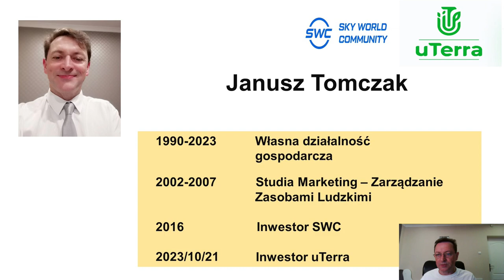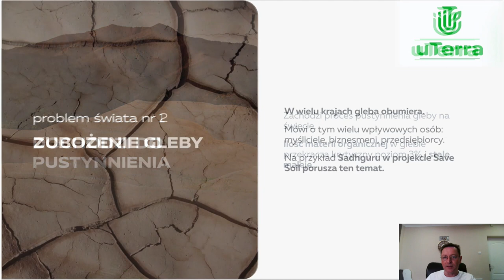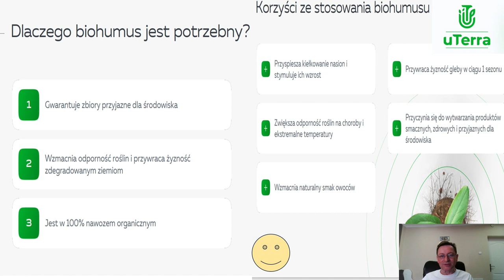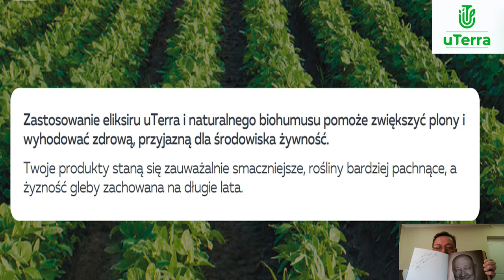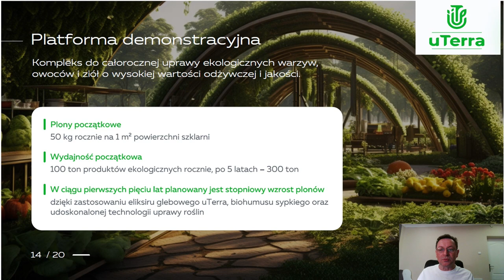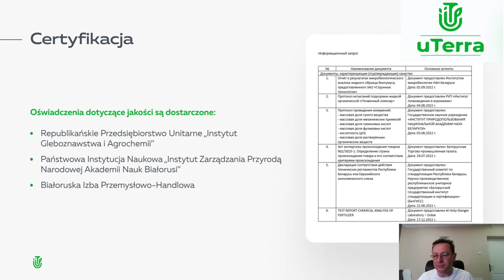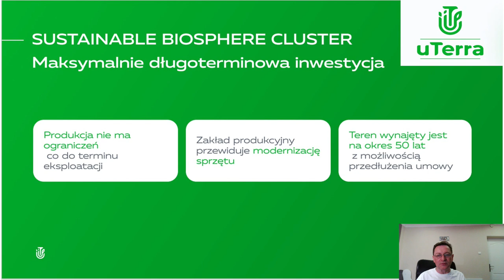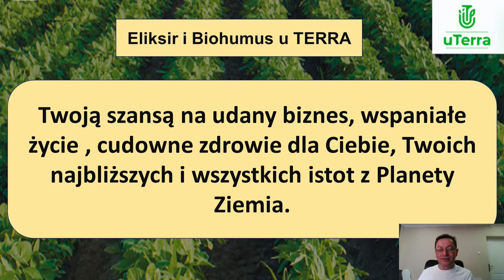9.05.2024, 20:00 МСК (7:00 PM Poland) Janusz Tomczak, польский язык, Презентация "uTerra"